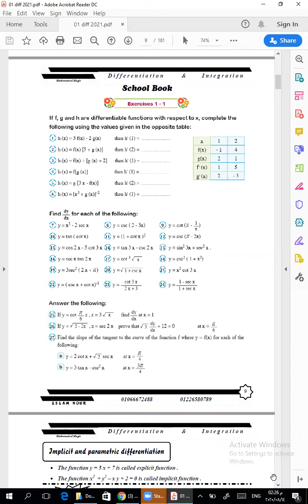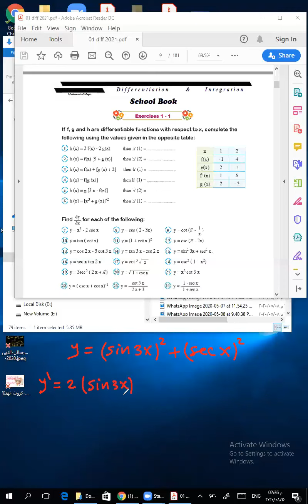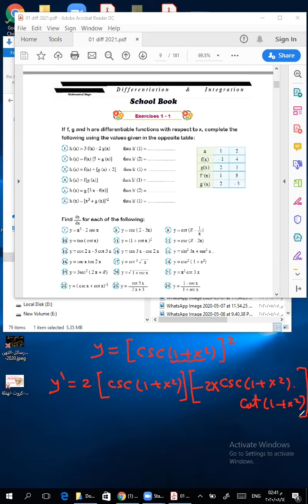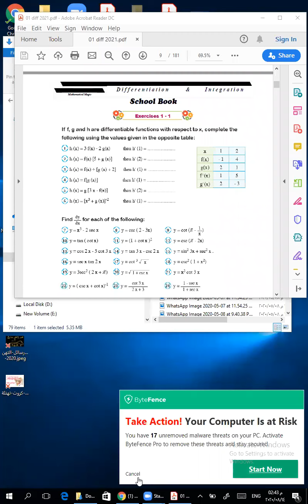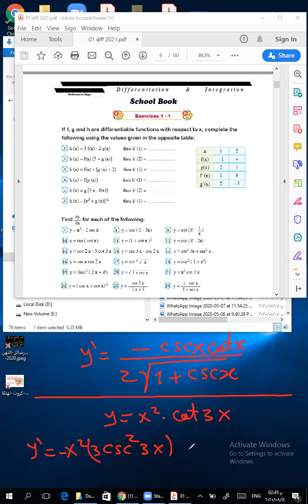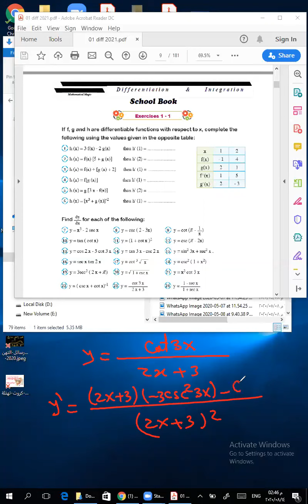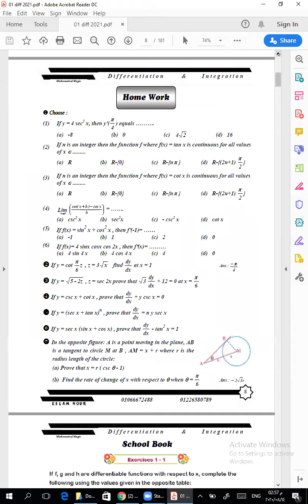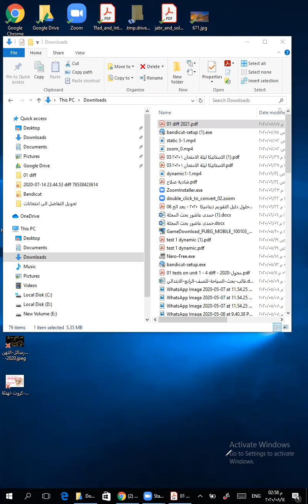lesson one - diff